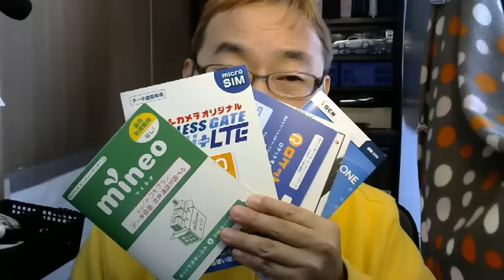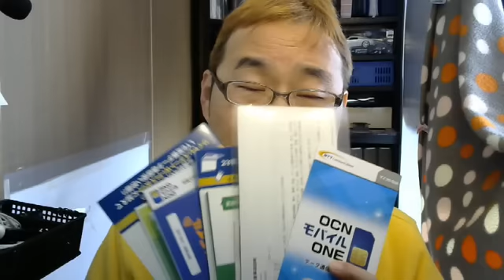大手3キャリアに対抗!?格安SIMも黙ってない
格安SIMエントリーパッケージ

※スマホとのセット割引がお得です

fire HD８Plusタブレット

リンクはアフェリエイトも含みます。楽天アフェリエイト、Amazonアソシエイト、PRESCO・プログラムの参加者です。